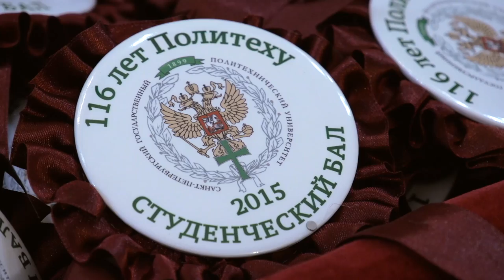Студенческий бал в Политехническом университете Петра Великого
В минувший четверг студенты Санкт-Петербургского политехнического университета Петра Великого примерили на себя бальные одежды, кружась в вихре вальса и шагая величественным полонезным шагом. 19 февраля, в День 116-летия со дня основания вуза состоялся традиционный студенческий бал. На этот вечер были приглашены более ста двадцати лучших студентов Политехнического – стипендиаты Президента, Правительства России и Санкт-Петербурга, Ученого совета университета. Бал стал своеобразным подарком ректората для студенческой элиты университета за достижения в образовательной и научной деятельности.

Танцевальную часть бала сопровождал духовой оркестр Морского корпуса Петра Великого под руководством дирижера Сергея Вольского. В репертуаре вечера – классические произведения композиторов XIX века и современные композиции. Порядок танцев соответствовал традициям балов конца XIX века: первым был торжественный танец-шествие полонез, затем танцевали фигурный вальс, эстонский и испанский вальс, самбарину, и российский бальный танец конца XIX - начала XX веков – падеграс.

Галантные кавалеры в костюмах, прекрасные дамы в вечерних платьях, звучание живой музыки, все это погружало в не совсем привычную, но прекрасную атмосферу изящества, благожелательности и уважительности – особого корпоративного духа Политехнического университета.